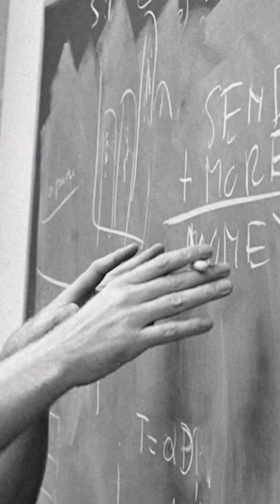AI History 1950s - 2030s 🤯🤯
All the credit to @mreflow for this amazing content speaking on the outstanding progression of all things technology specifically artificialintelligence from 1950s alanturing to @googledeepmind beating the best Go players in the 🌎 with alphago sprinkled with NVIDIA CHATGPT and much more to ♾️!!!